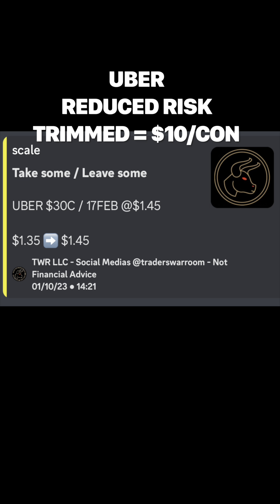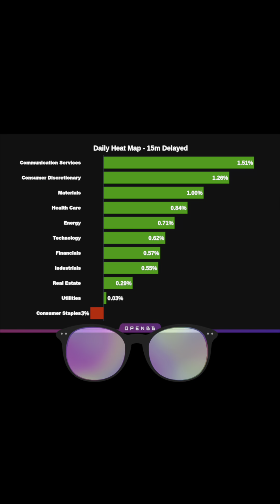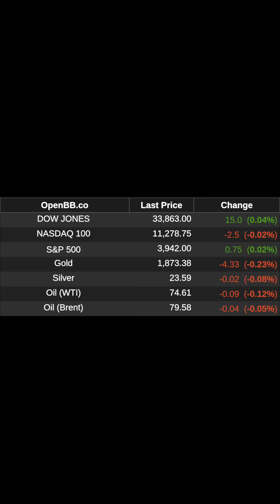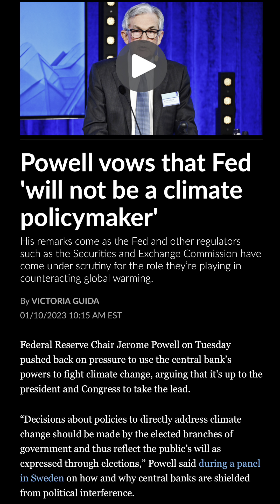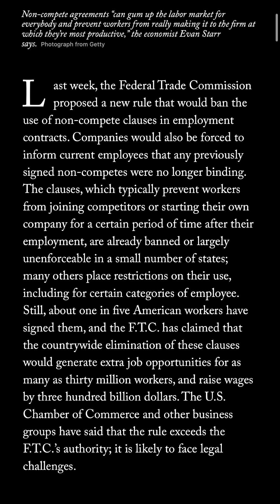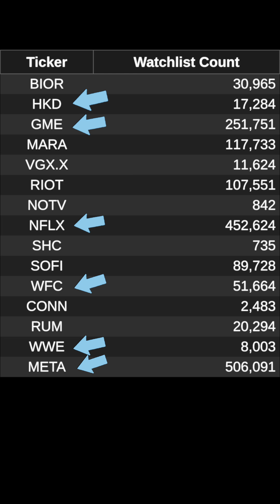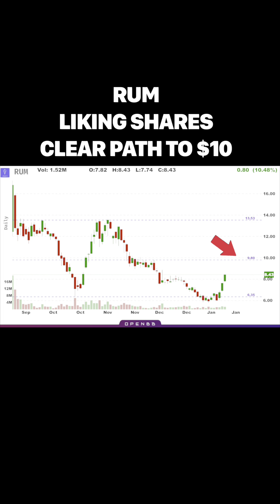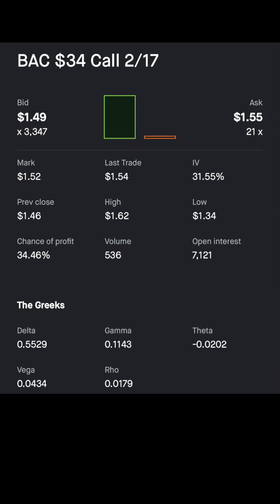TWR TWEAKY TUESDAY | Free Trade Alert | Best Stocks to Buy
Join TWR All Access

Make the Market Bend the Knee in 2023

Stocks, Options, Futures, Forex, Crypto, and Sports Betting

✅ More than 35 Real Time Alerts
✅ 3 Daily Live Trading Channels
✅ Multiple Algo Trade Signals
✅ Pro Trading Chat Floors
✅ Data Quant Alert Bots
✅ TA, DD, & Chart Bots
✅ Self Learning Lab
✅ Watchlists

PLUS

📌 TWR Live & Historical Classes
📌 TWR Trading University
📌 Real Time Training
📌 1-1 Mentoring

Join TWR & Bow to No One

📱 Instant Message Alerts📱

♣️TWR Investment Club♣️

🚌TWR University 🚌

🧑‍🏫TWR Upcoming Classes🧑‍🏫

🎥TWR Historical Classes🎥

PHILOSOPHY

TWR SWAG

RESOURCES

⚠️TERMS & CONDITIONS⚠️